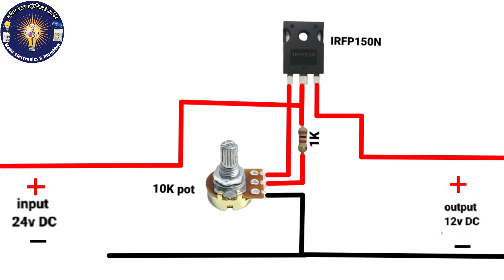how to convert 24v to 12v // 24VDC to 12vDC converter